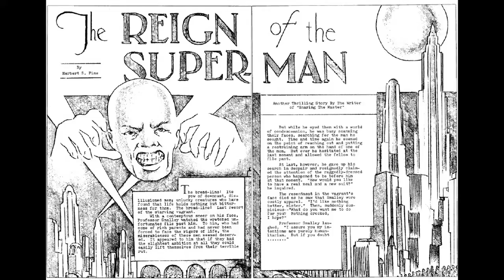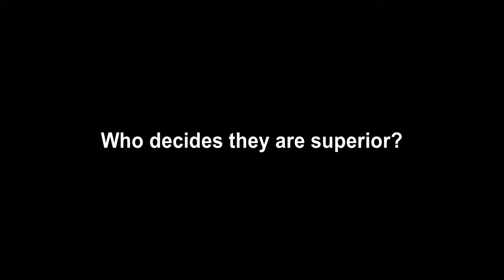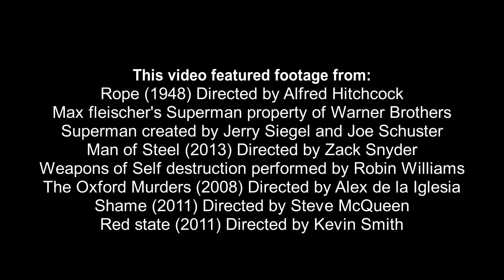EP1: What R0PE 1948 teaches us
Hey everyone here is the first episode of What teaches us. where I analyse a movie or series to give you what I've learned from it. SPOILERS ahead, be warned.

Edited and Narrated by
Boris (Movie Messenger)

This video featured footage from:
Rope (1948) Directed by Alfred Hitchcock
Max fleischer's Superman property of Warner Brothers
Superman created by Jerry Siegel and Joe Schuster
Man of Steel (2013) Directed by Zack Snyder
Weapons of Self destruction performed by Robin Williams
The Oxford Murders (2008) Directed by Alex de la Iglesia
Zapping property of Canal + (Television network)
Shame (2011) Directed by Steve McQueen
Red state (2011) Directed by Keving Smith

Theme from Subramaniapuram (2008) Directed by M. Sasikumar